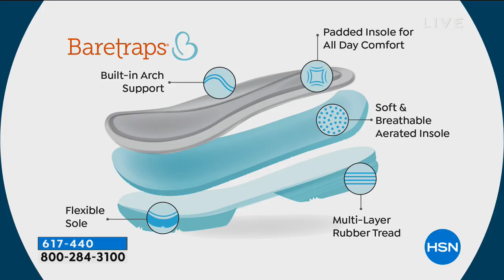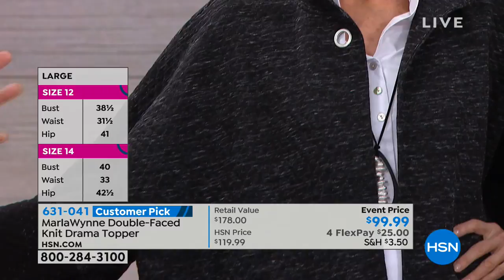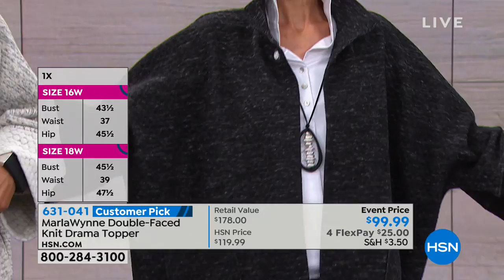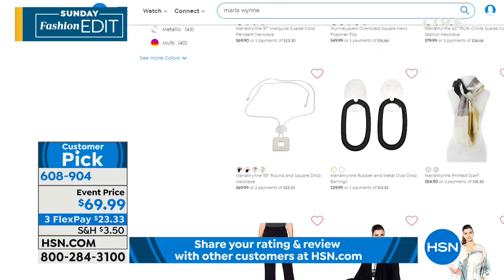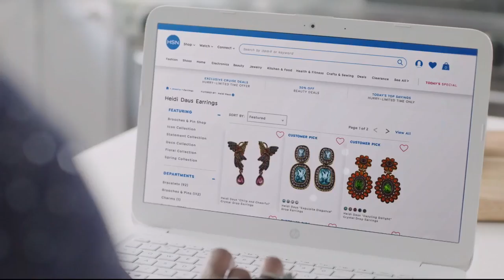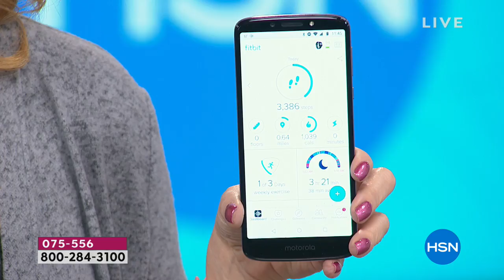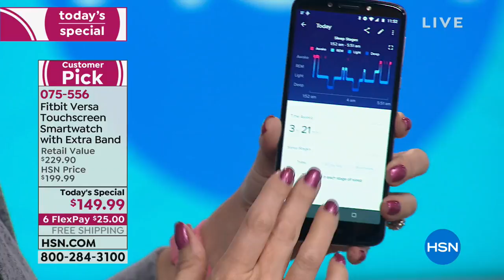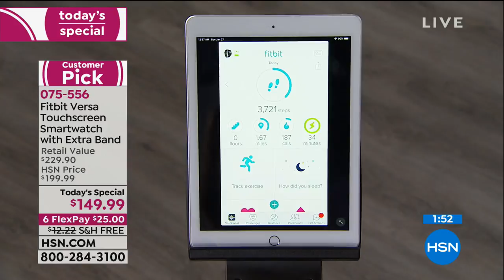HSN | Sunday Fashion Edit 01.27.2019 - 11 AM